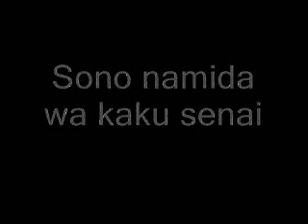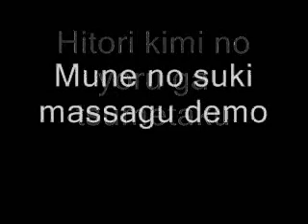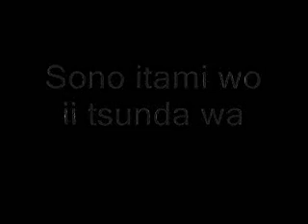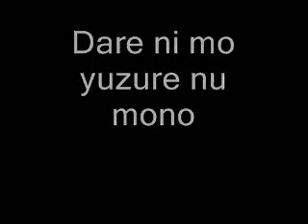[StEfFi-TaN|StUdIo] A Precious Pride {Sing-A-Long}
This is one of my favourite songs! X3
I don't know if these are 100% correct, I just wrote what I heard...

Enjoy, chuu~!

---Steffi-tan